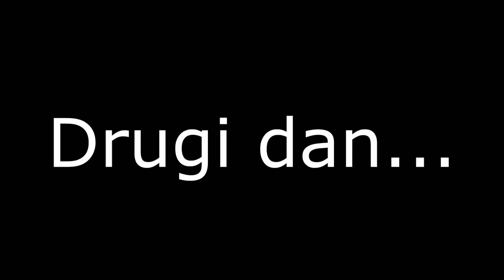BEST OF MECA CAZIN #5